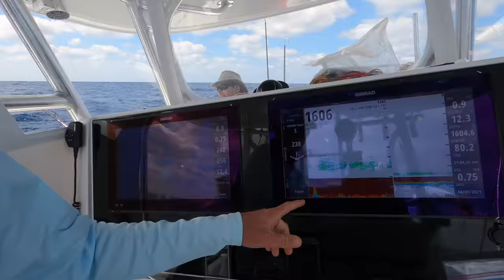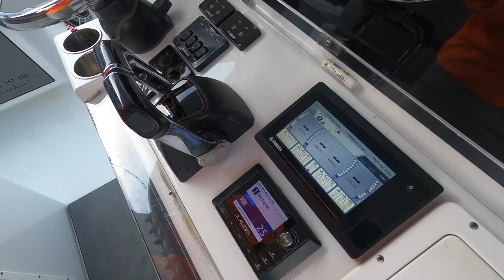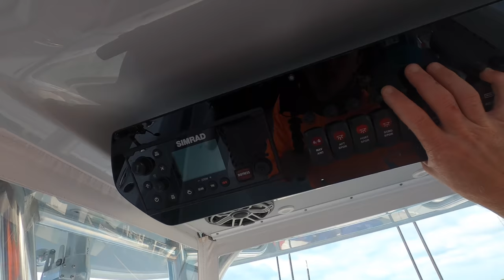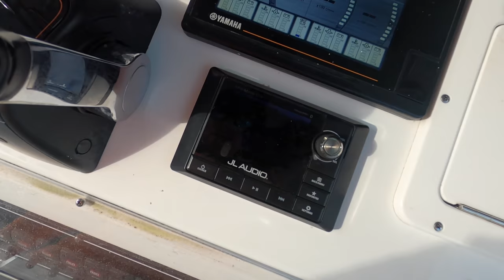FIXING pumps and antennas with some daytime swordfishing!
This video covers two days with Capt. Nick Stanczyk. We have to swap out a wash down pump and a satellite radio antenna, but inbetween I show you our swordfish trip the day before. Enjoy!

NEW BROAD MINDED BOAT SHIRTS

NEW STANZ PERFORMACE SHIRTS

NEW STANZ HOODED PERFORMANCE SHIRTS

NEW STANZ FISHING hoody

Buy a STANZ FISHING HAT

STANZ sword logo hats

Flexfit STANZ Fishing hats